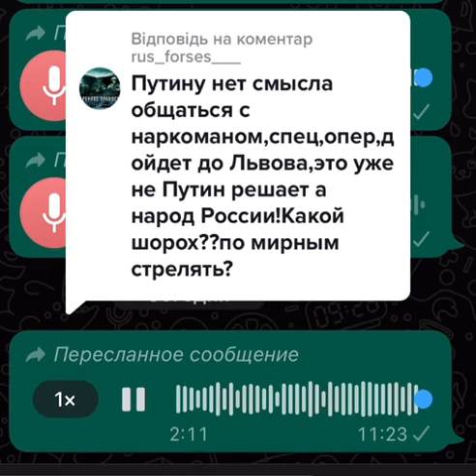Очень рекомендую послушать zомби людей с рф те кто верят в победу Путина